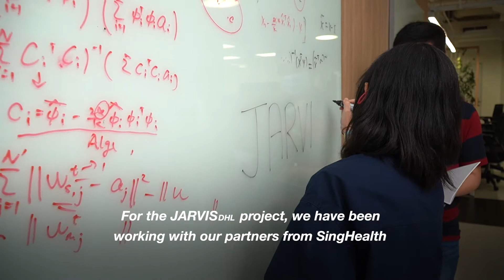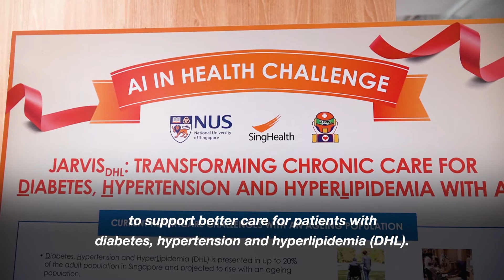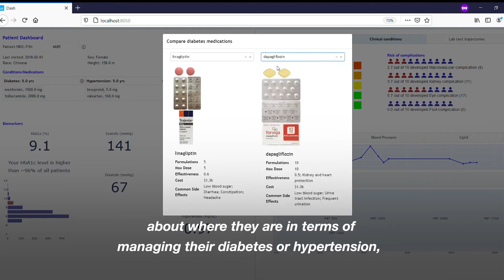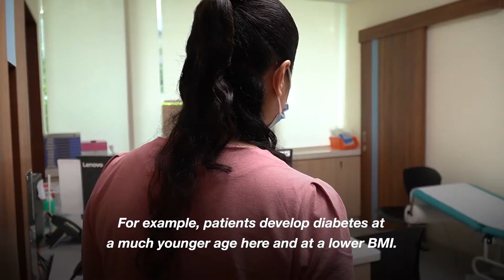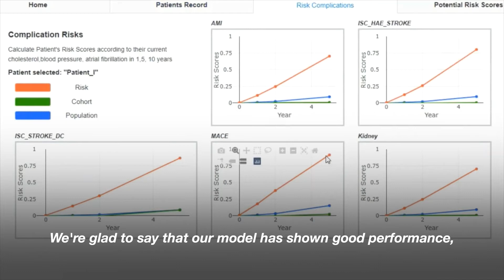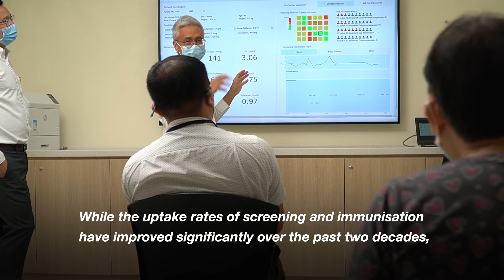American Diabetes Association (ADA) 81st Scientific Sessions – Thought Leadership Film Series - full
American Diabetes Association (ADA) 81st Scientific Sessions (25-29 June 2021) – Thought Leadership Film Series [full video (5min)]